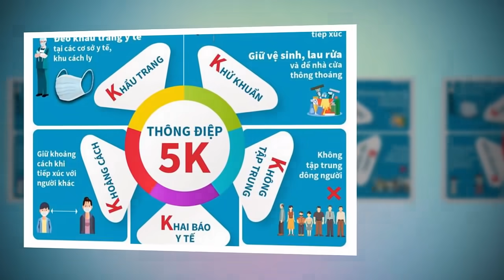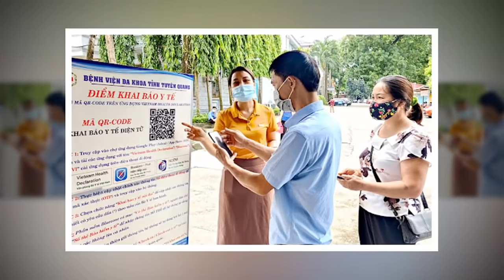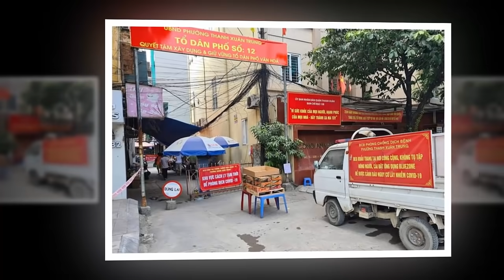Tin khẩn VIỆT NAM mới nhất 4/06/2024//Tin nóng Việt Nam Mới Nhất Hôm Nay | Tin Nóng Đất Việt